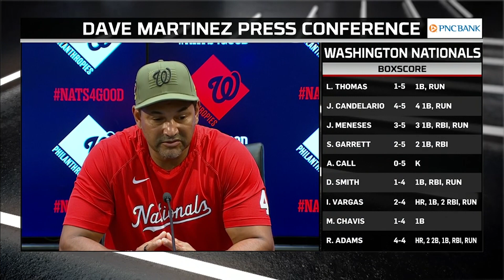Davey Martinez after series win over Tigers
Davey Martinez and the PNC Digital Desk discuss the 6-4 win over the Tigers.